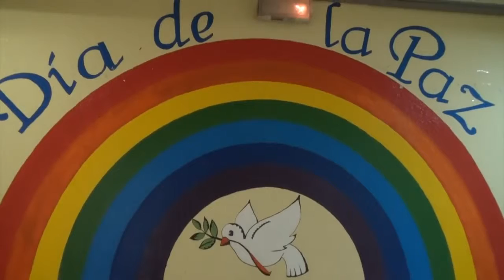MHTV DIA DE LA PAZ.mp4